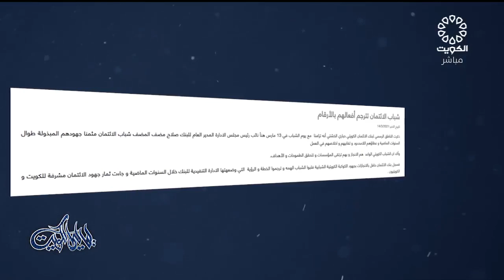برنامج ليالي الكويت 31-5-2021